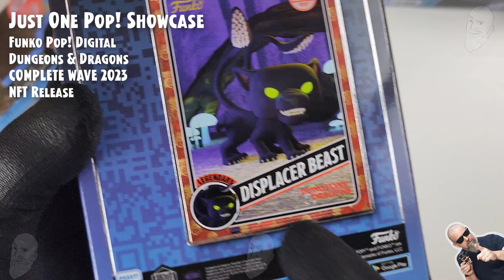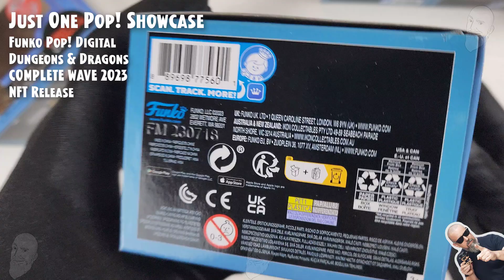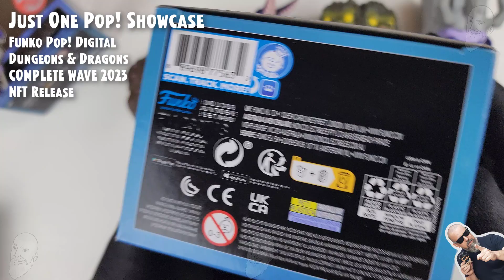Dungeons & Dragons NFT Funko Pop - Complete NFT Wave 2023 - NFT Release // Just One Pop Showcase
- Owlbear NFT Funko Pop - 152 - Dungeons & Dragons
- Displacer Beast NFT Funko Pop - 153 - Dungeons & Dragons
- Demogorgon NFT Funko Pop - 154 - Dungeons & Dragons
- Acererak NFT Funko Pop - 155 - Dungeons & Dragons
- Freddy Funko as Elf Wizard NFT Funko Pop - 152 - Dungeons & Dragons